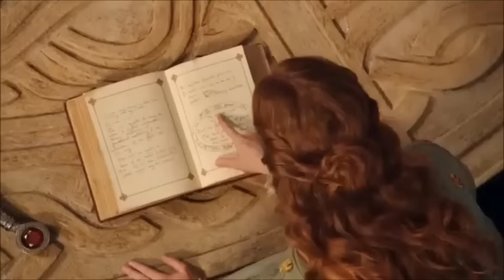Once Upon A Time - The Fairest Bloopers of them All ( All Seasons 1-7)